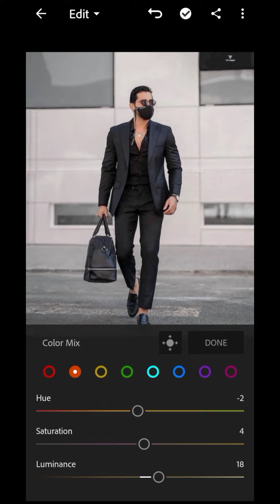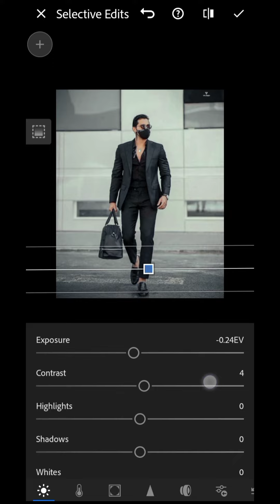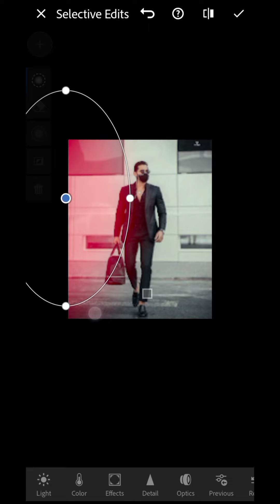Dark Cinematic Tone Photo Editing Lightroom App || VK.wapin..🔥🔥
Hi guys welcome to description
   agar aapko meri videos Aachi lagti
   he to mere YouTube channel ko
   and share the video good bay..!l

yourQueries.

trending cinematic tone

new lightroom tutorial

lateral photo editing

dark cinematic tone

VK.wapin Video

VK.wapin